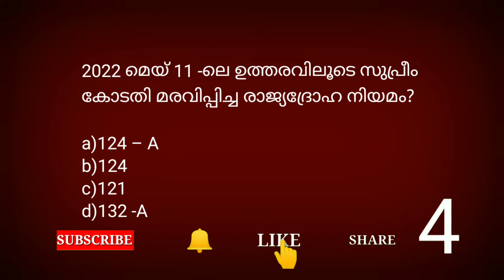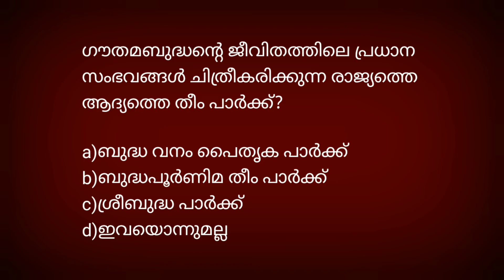current affairs 2022 / main exam/ ആനുകാലിക ചോദ്യങ്ങൾ / mock test/ പഠിച്ചാൽ ഒരു മാർക്ക് തീർച്ച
answer a)ബുദ്ധ വനം പൈതൃക പാർക്ക്